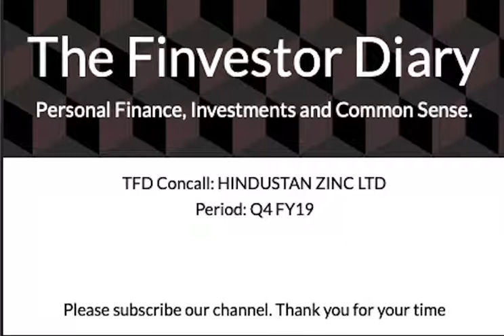TFD Concall HINDSTAN ZINC LIMITED Q4 FY19